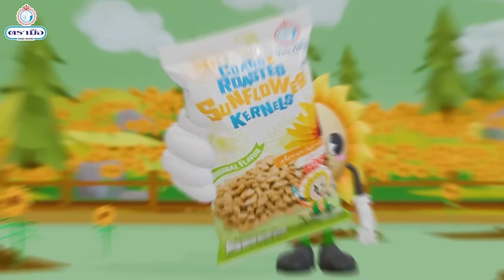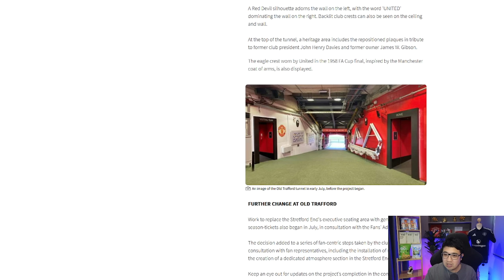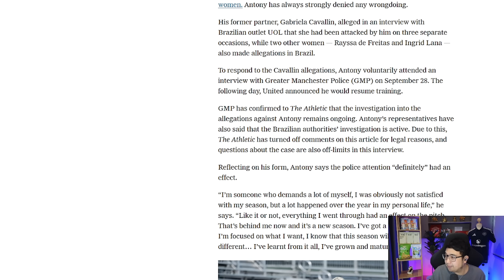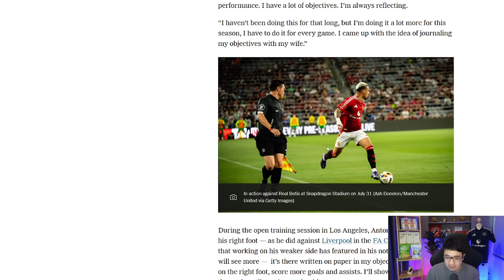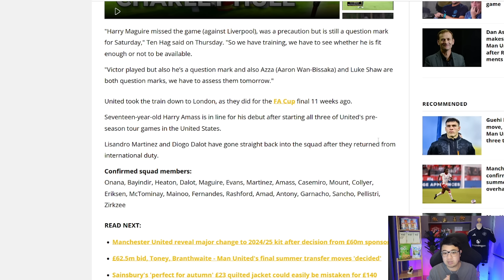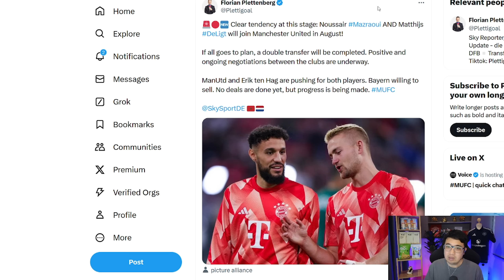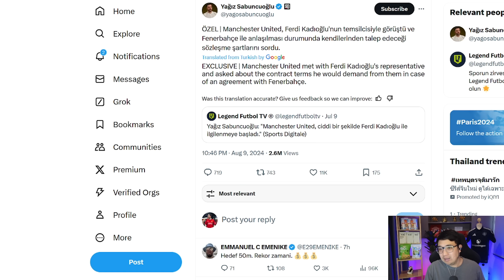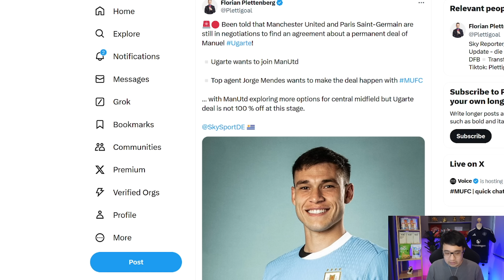[ทุกนาทีปีศาจแดง 10-08-24] - เฮ้ย! 1 ดีลคืนชีพ! 2 ดีลยังอยู่! อีก 2 ดีลใหม่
ลงทะเบียนรับสิทธิ์เข้างานขอบสนาม ปาร์ตี้เกมคอมมิวนิตี้ชิลด์

[AD] เติมเต็มความฝัน และความสุขให้คนที่คุณรัก
ด้วยแหวนเพชร 1 กะรัต น้ำ100 พร้อมตัวเรือนมาฐานทอง18k
ในราคาเพียง 30,000 บาท
พร้อมใบเซอร์ ระดับโลก GIA และ IGI
จาก Jewelryhouse Labgrowndiamond
เพชรแท้ทางเลือกใหม่
พิเศษ มาจากดูบอลกับแนท ลดเพิ่ม 3000 บาท

[AD] เมล็ดทานตะวันอบกรอบ ตรามือ พกไปมันส์ได้ทุกที่ทุกเวลากับ Snack
ที่ทานง่าย ได้ประโยชน์ เคี้ยวเพลินๆระหว่างทำงาน อ่านหนังสือ หรือดูบอลก็ได้

อร่อยง่ายๆ ทั้งรสดั้งเดิมและรสบาร์บีคิว ในรูปแบบซองช็อตส์ !!!
หาซื้อได้แล้ววันนี้ที่...  Shopee Lazada Tiktok ของ Tramueofficial

[AD] 📌เครื่องเล็มขนน้องชายไม่บาด ไม่คัน ตัวดังของไทย🇹🇭
💜 วันเสาร์ที่ 10 สิงหาคม  -     วันนี้ ลดเหลือ 1,789